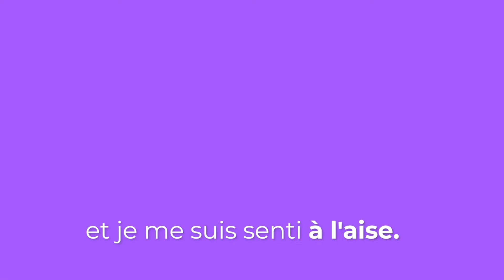Our Students Rock - Fares Bouderham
Fares Bouderham, lycéen, a déjà suivi les 3 niveaux en développement web durant lesquels il a travaillé sur un site web de vente en ligne.
Il partage son histoire avec nous.